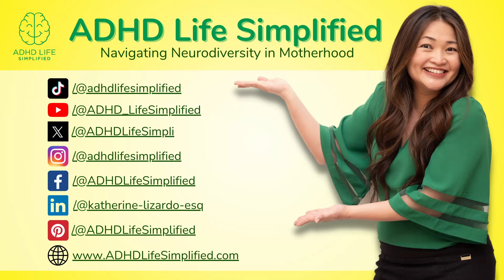Alec Baldwin’s Trial Dismissed, Live Bullets Misfiled In Another Case File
New Mexico v. Alec Baldwin: Actor and producer Alec Baldwin is charged with involuntary manslaughter after cinematographer Halyna Hutchins died as a result of her injuries sustained on the movie set for the midwestern film 'Rust.' Baldwin was handling the gun at the time that it was discharged on the Santa Fe movie set in October 2021. His defense is he did not pull the trigger. He pleaded not guilty and faces 1.5 years in prison if convicted.
In a separate earlier trial, movie set armorer Hannah Gutierrez-Reed was found guilty of involuntary manslaughter and not guilty of tampering with evidence on March 6, 2024, after 2.5 hours of deliberations. She is serving her sentence of 18 months in prison.

Katherine Lizardo, Esq. is a regular Legal Analyst for Law & Crime Network every Friday. She has been quoted as an expert in notable media outlets and has over 19 years of legal experience. She is licensed to practice law in Texas and California.

Katherine's passion is her mission-driven company called ADHD Life Simplified, which supports moms with ADHD in embracing their ADHD so they can navigate their neurodiversity in motherhood with compassion. This mission is personal; Katherine and her son have ADHD.

A thriving ADHD Mom of 2 boys, bestselling author, TEDx and inspirational speaker, accomplished bilingual immigrant, and Creator of the no-shame, no-stigma online community called ADHD Simplifiers, Katherine simplifies ADHD for ADHD moms so they can find peace & confidence.

Her work has been featured on ABC, CBS, FOX, NBC, New York Post, Texas Business Times, The Philippine Tribune, Asian Pacific Culture News, Law & Crime Trial Network, Manila News Journal, and more!

💞 For in-depth discussions with Katherine, connect with her at ADHD Simplifiers

📲 Follow her on social media @ADHDLifeSimplified